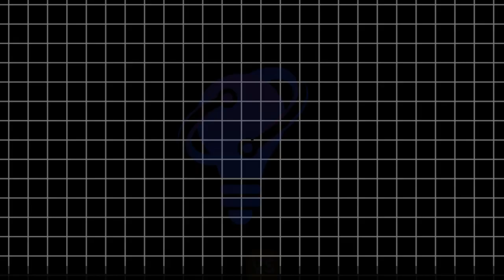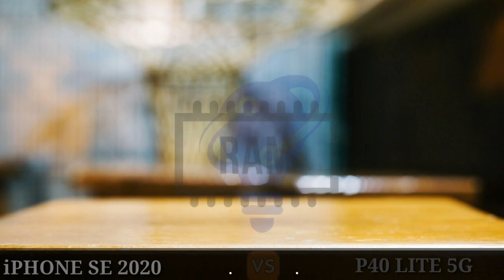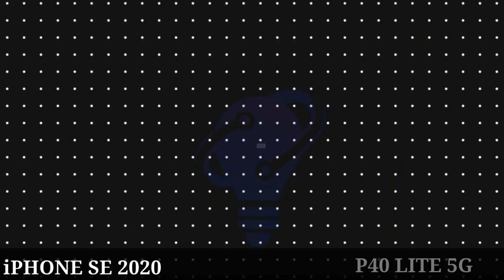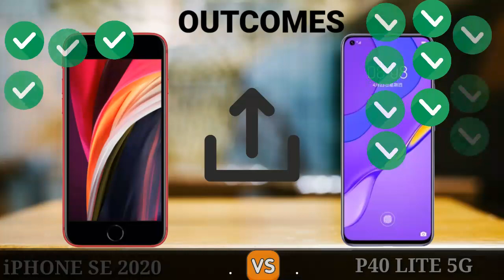iPHONE SE 2020 VS HUAWEI P40 LITE 5G/ FULL COMPARISON// HEAD2HEAD.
This is a short animated video of iPHONE SE Vs Huawei p40 lite 5g. This short video has compare iphone se to huawei p40 lite 5g.

Tags(ignored);
iphone,iphone se,iphone se 2020,,iphone se unboxing ,iphone se full review,iphone se full specs
,iphone se 2020 gaming test
,iphone se gaming ,iphone se waterproof test,iphone se fingerprint,iphone se camera testing,iphone se picture testing  ,iphone se battery draining test,iphone se official video,iphone se 2020 price in china,iphone se 2020 official video,iphone se launch date,iphone se launching ,iphone se antutu score,iphone se 2020 antutu
,iphone se 2020 price in india, iphone 11, i plhone 11 pro, iphone 11 pro max , , iphone 11 pro max official video, , iphone 11 pro max gaming test, iphone 11 pro max antutu score, , iphone 11 pro max battery capacity
, iphone 11 pro max battery drainage test,iphone se battery capacity, ,iphone se latest price in China ,iphone se released date,iphone se best price , iphone 12 pro, iphone 12 pro official video,
iphone 12 pro full reviews, iphone 12 pro released date,
iphone 12 pro launch date, iphone 12 pro price in china,
,huawei p40 lite 5g vs samsung a31,huawei p40 lite 5g vs iphone 11 pro max
,huawei p40 lite 5g vs redmi note 9 pro, mr comparer, ,huawei p40 lite vs xioami note 10 , ,huawei p40 lite vs a71, huawei p40 series, , huawei p40 pro review, , huawei p40 pro plus camera test, huawei p40 photo quality, huawei p40 pro vs iphone 11 pro, huawei p40 vs huawei p40 pro plus